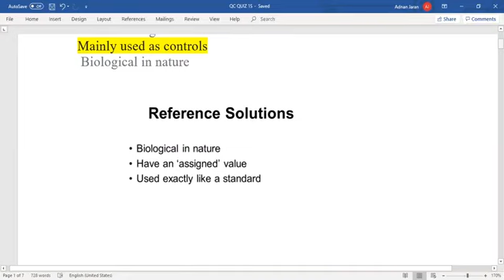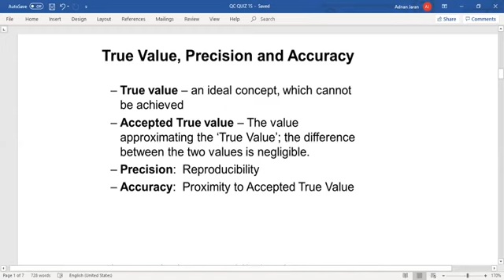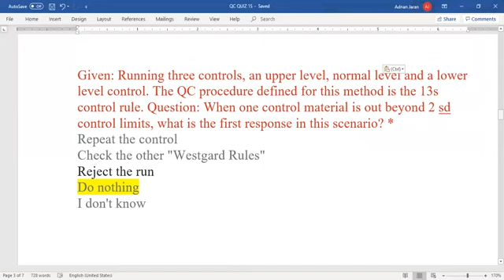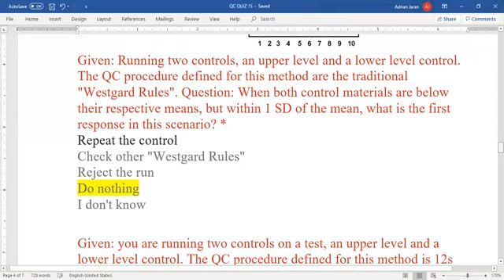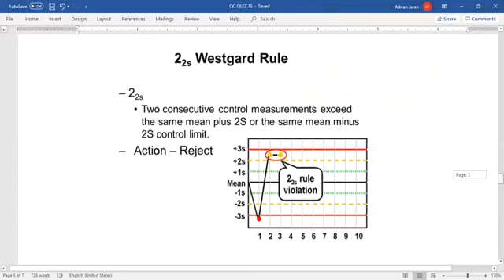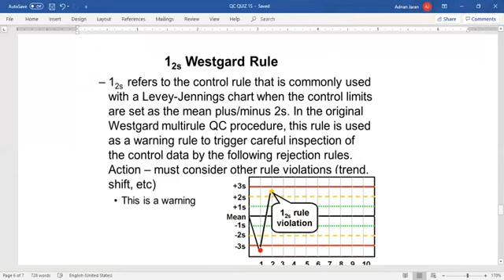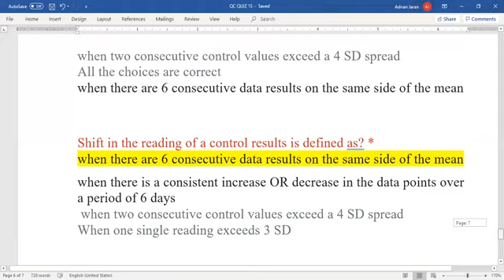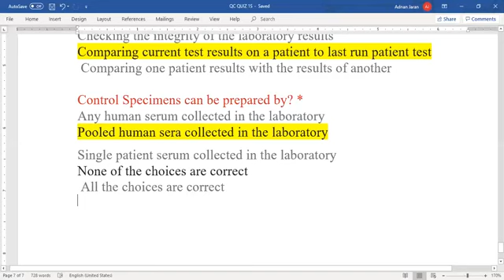QC Quiz 1 Sشرح حل الكويز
شرح لمساق ضبط الجودة والمختبرات للدكتور عدنان الجرن من قسم التحاليل الطبية جامعة ال لبيت